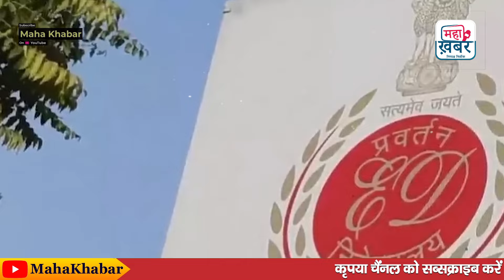केजरीवाल की पत्नी सुनीता ने शुरू किया नया व्हॉट्सऐप अभियान aap | sunitakejriwal | arvindkejriwal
केजरीवाल की पत्नी सुनीता ने शुरू किया नया व्हॉटसऐप अभियान…. जिसके जरिए आप समर्थक अरविंद केजरीवाल तक अपना संदेश पहुंचा सकेंगे….
Kejriwal's wife Sunita started a new WhatsApp campaign. Through which you will be able to convey your message to your supporter Arvind Kejriwal….

Other quarriers :-
केजरीवाल की पत्नी सुनीता ने शुरू किया नया व्हॉट्सऐप अभियान